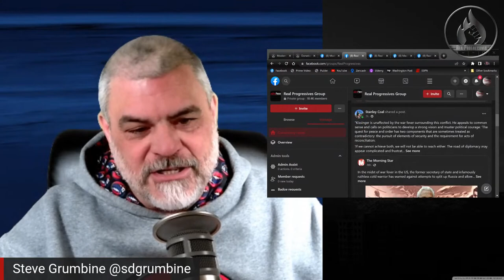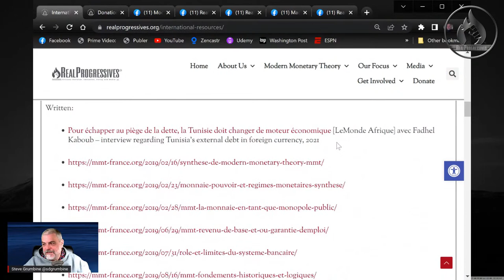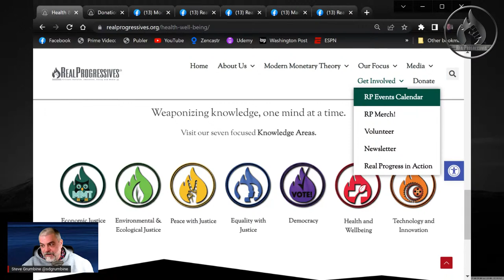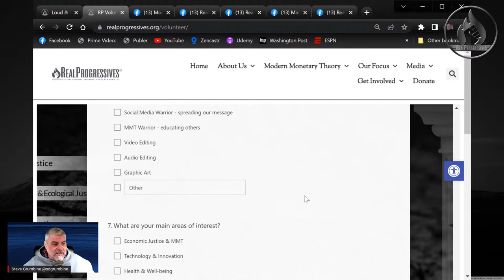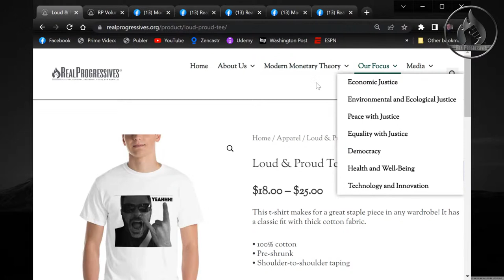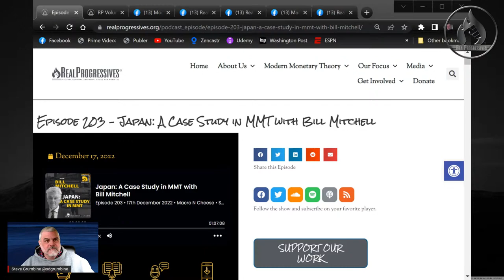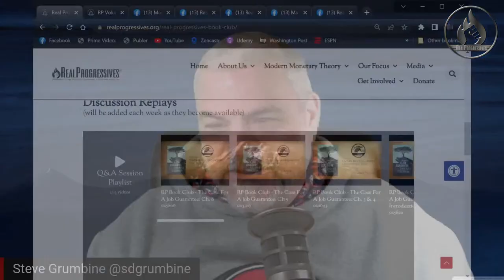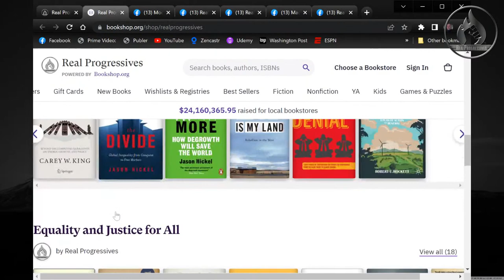TRS: Past, Present and Future Putting 2022 in the Rearview and Looking Through the Windshield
A 360 view of where we have been and what is in store.

It proves the following:
1) Taxes don't fund government spending and
2) Deficit spending is good most of the time.